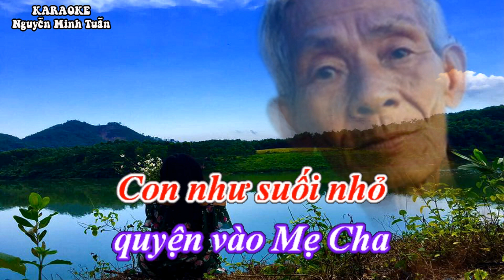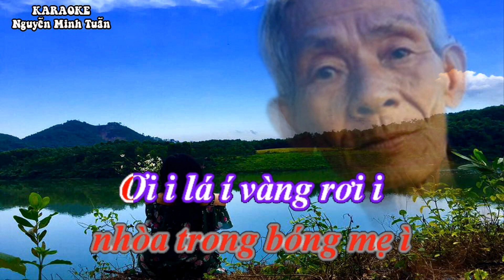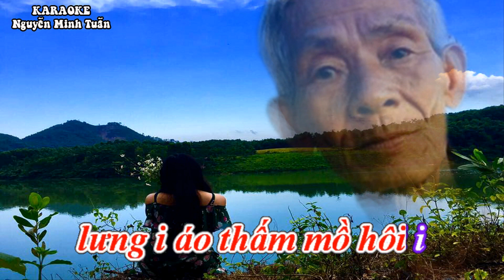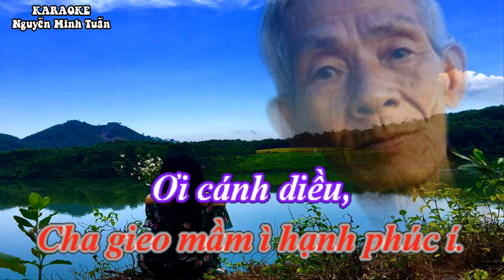KARAOKE CHÈO.KÝ ỨC TẶNG CHA.ĐIỆU TÒ VÒ.Tone -Nữ.SL.TIÊN KIÊN THÍCH